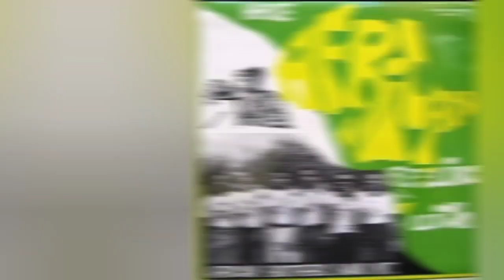OFIE NWANSENA (ORIGINAL)